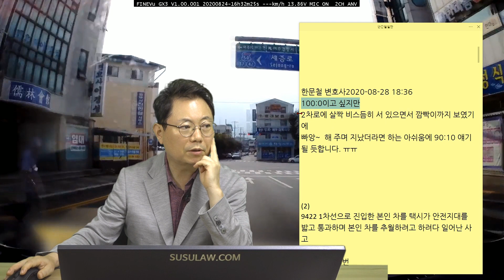6946회. 어디야? 어디서 박은거야!?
(b9425, 차에 불이 켜져 있다면 그 차를 주의하라!,

직진 중 우측에서 서있던 차가 좌측으로 움직이며 사고,

1. 100:0 (46%)
2. 90:10 (40%)
3. 80:20 (14%)

2차로에 비스듬히 서 있으면서 깜빡이를 켜고 있는 것이 보였기에 빠앙 하며 지났더라면 하는 아쉬움에 블박차 과실 10% 정도 있다는 의견,